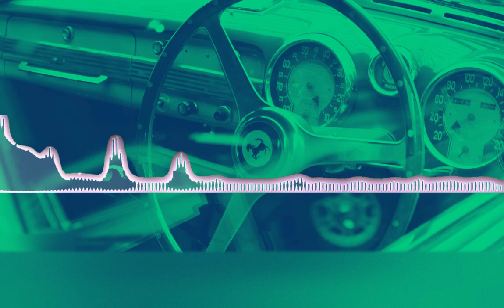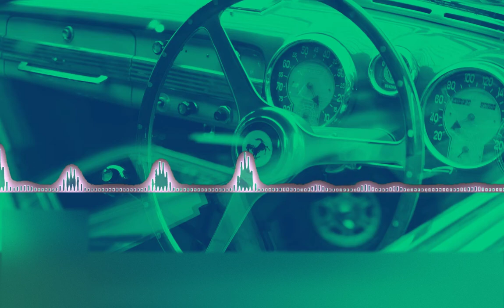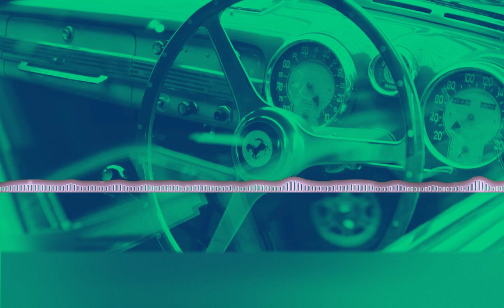DALIBRA MUSIC - Down to Earth (Copyright Free)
Dalibra -  Down To Earth【Official】

Free to use my music in your video.
(YouTube, Instagram, TikTok, Facebook,Dailymotion etc...)

New free music for your video😊🎬
I hope you will find the way of using this for your video.
Please let me know if you like this kind of track.

✅ About using the music:
- You are not allowed to distribute this track or a version of this track on streaming services like Spotify/Apple Music.

🎧 Available on